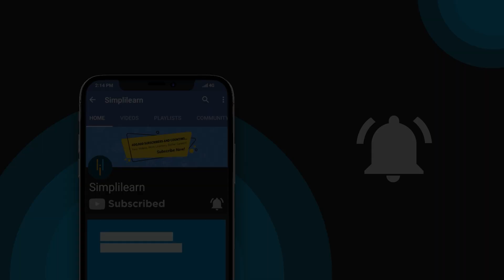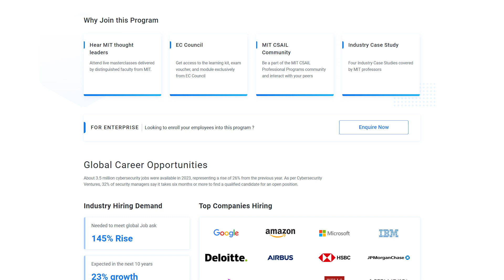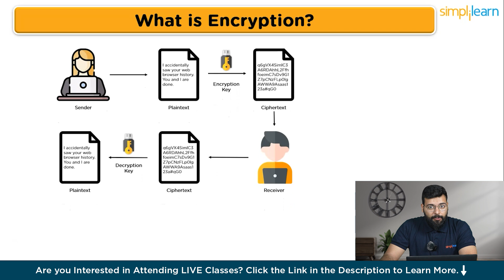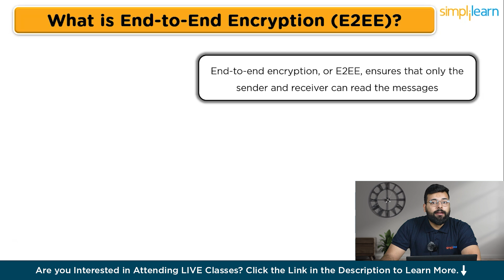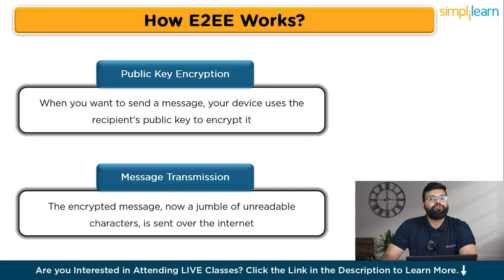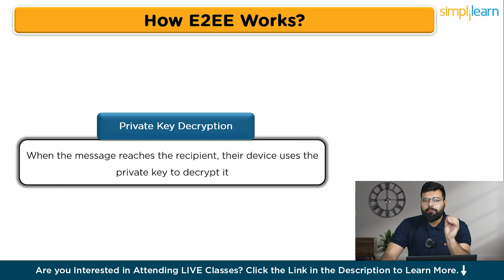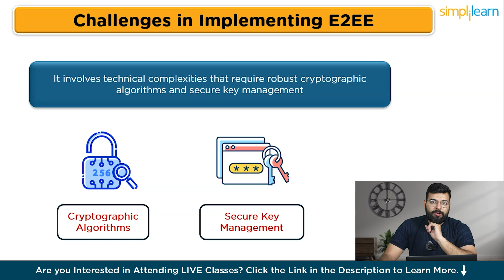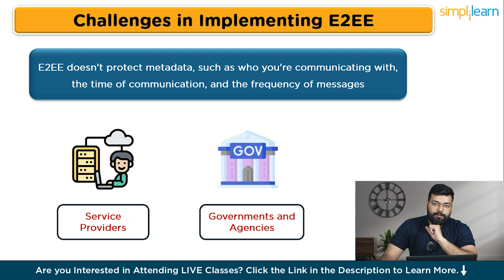What Is End-to-End Encryption (E2EE) And How Does It Work? | E2EE Explained | Simplilearn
In this What Is End-to-End Encryption (E2EE) And How Does It Work video, we explain what end-to-end encryption (E2EE) is and why it's important for keeping your messages private. You might have seen that WhatsApp says your messages are end-to-end encrypted, but what does that actually mean? End-to-end encryption ensures that only you and the person you're talking to can read your messages. Even the service providers, like WhatsApp, Signal, and ProtonMail, can't access your messages. We’ll show you how E2EE works with simple examples and visuals. We’ll also talk about the benefits of E2EE, like better privacy and security for your personal data. Plus, we’ll cover the challenges of using E2EE, such as technical issues and potential impacts on performance. Lastly, we’ll discuss some limitations of E2EE, like metadata exposure and legal concerns. This video is perfect for anyone who wants to understand how their digital communications are kept safe.

00:00:00 Introduction to Encryption
00:01:51 What is Encryption?
00:03:02 What is End to End Encryption?
00:03:56 How E2EE Works?
00:05:08 Examples of End to End to End Encrypted Services
00:05:33 Benefits of E2EE
00:06:28 Challenges in implementing E2EE
00:06:66 Limitations in implementing E2EE

FAQs

1. What is end-to-end encryption (E2EE)?
End-to-end encryption (E2EE) is a method of securing communication so that only the sender and the recipient can read the messages. The data is encrypted on the sender's device and only decrypted on the recipient's device, ensuring that no third parties, including service providers, can access the content.

2. Which apps use end-to-end encryption?
Popular apps that use end-to-end encryption include WhatsApp, Signal, and ProtonMail. These services ensure that your messages and emails are secure and private, readable only by you and the intended recipient.

3. Why is end-to-end encryption important?
End-to-end encryption is important because it protects your personal data from hackers, government surveillance, and unauthorized access. It ensures that your private communications remain confidential and secure, giving you peace of mind in an increasingly digital world.

This cybersecurity expert program readies individuals for CEH, CompTIA Security+, and CISSP certifications, offering a holistic defense strategy against dynamic cyber threats. CEH emphasizes ethical hacking, CompTIA focuses on foundational security concepts, and CISSP covers advanced principles and management.

✅ Key Features
- Get Lifetime access to self-paced videos
- Live Classes by Accredited instructors
- Earn the requisite 30 CPEs required to take up the CISSP certification exam.
- Simulation tests focused on exam preparation

✅ Skills Covered
- Network Security
- Risk Management
- Network Packet Analysis
- Asset Security
- Disaster Recovery
- Encryption
- System Hacking
- Malware Threats
- Forensics
- Cryptography
- System Penetration Testing
- Incident Management
- Pen Testing
- Vulnerability Analysis